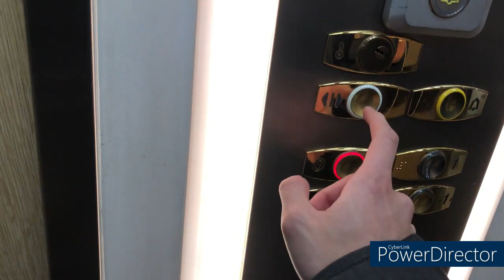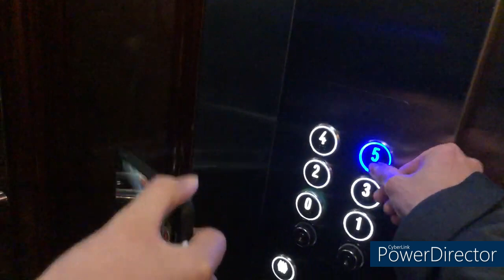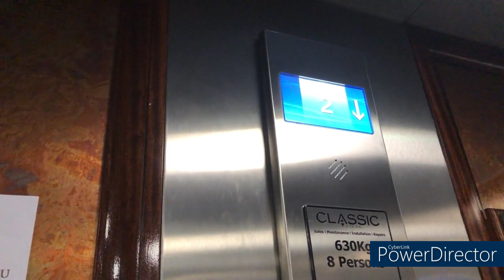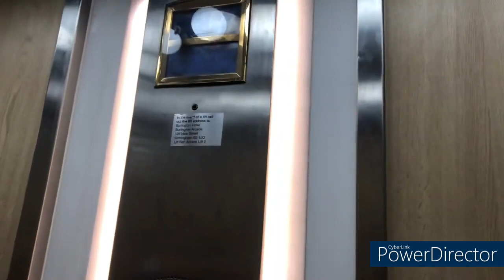1995 OTIS 2000VF lift mod by Classic/1995 OTIS 2000VF lift - Macdonald Burlington hotel, Birmingham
1.Hotel 1995 OTIS 2000VF lift mod by Classic
Floor:0,1-5

2.1995 OTIS 2000VF lift
Floor:-2,-1,0,(1)